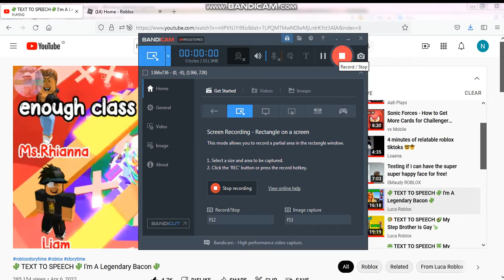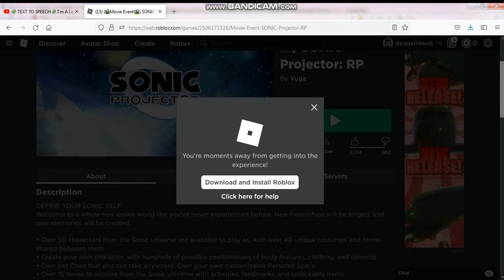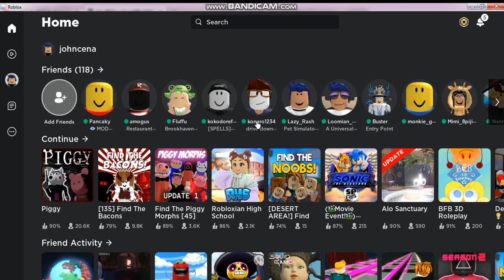playing untiteld tag game